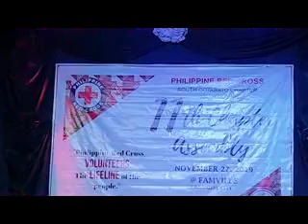Phil Red Cross So Cotabato 11th Chapter Assembly EMR 112719hh